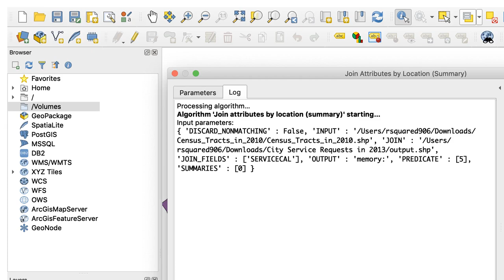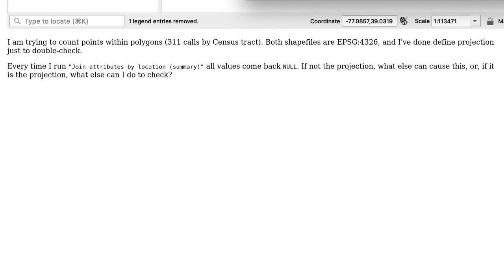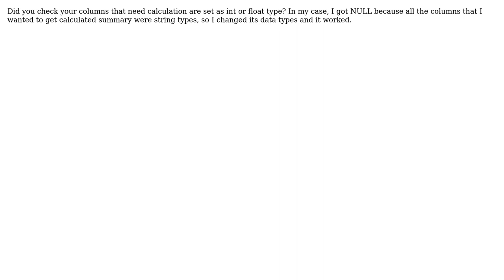GIS: Join attributes by location (summary) returns NULL (2 Solutions!!)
GIS: Join attributes by location (summary) returns NULL

With thanks & praise to God, and with thanks to the many people who have made this project possible! | Content (except music & images) licensed under CC BY-SA | Music | Images & others | With thanks to user Taras user Rosalie user Mia and the Stack Exchange Network Trademarks are property of their respective owners. You are responsible for your own actions.